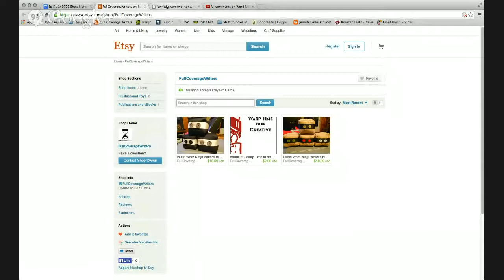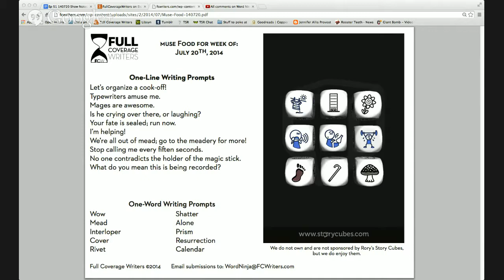Word Ninjas Live 51: Back to...Normality?